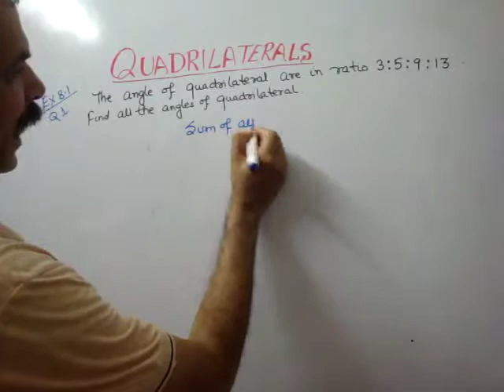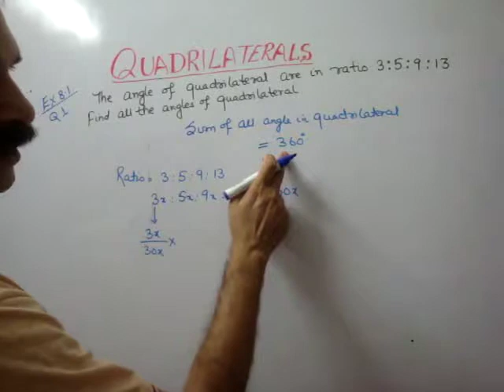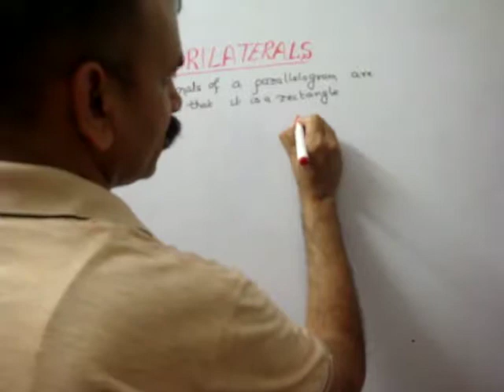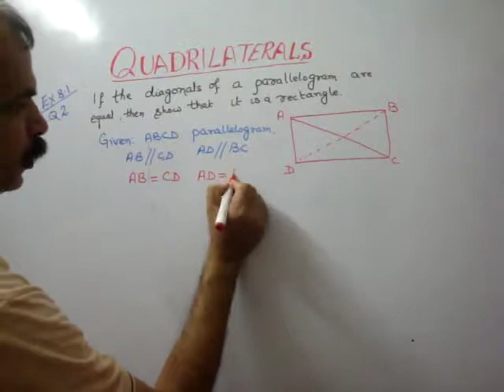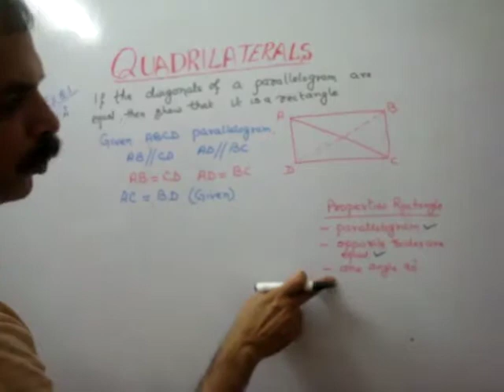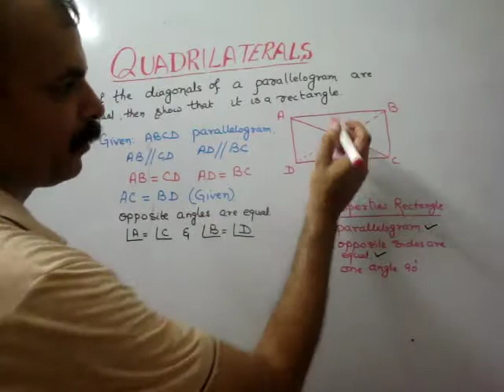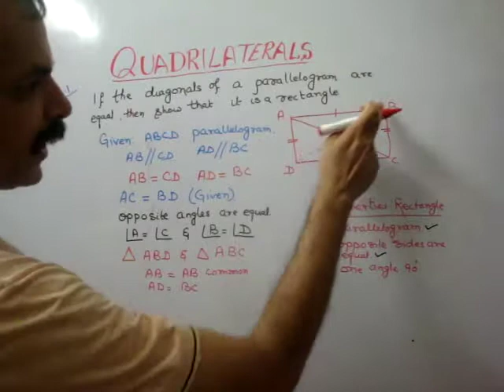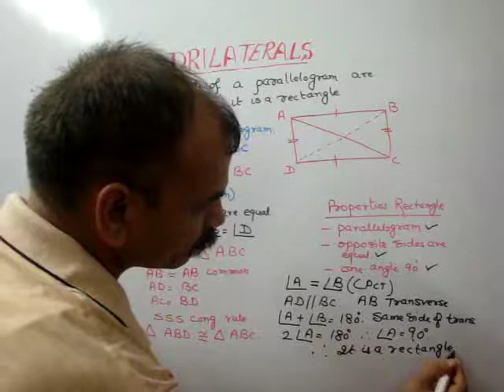CBSE CLASS 9 CH 8. QUADRILATERALS (EX 8.1 Q 1 & 2)